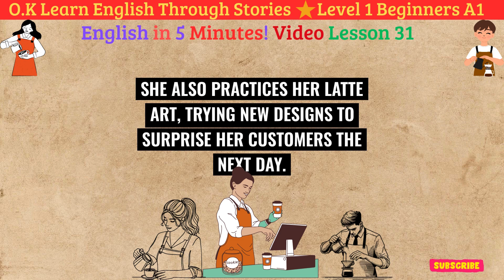Learn English Through Story Level 1 🔥 Graded Reading Learn English Through Story Basic English 1